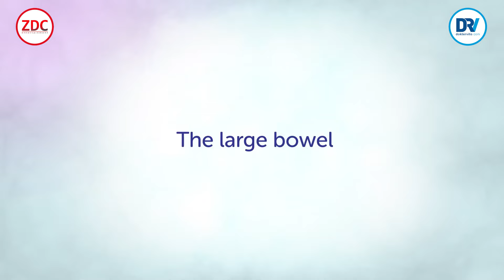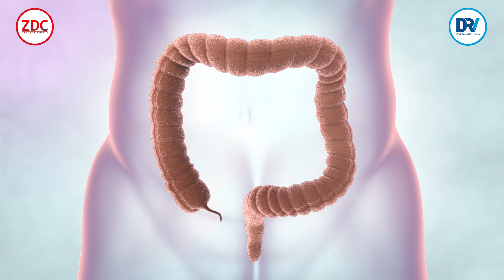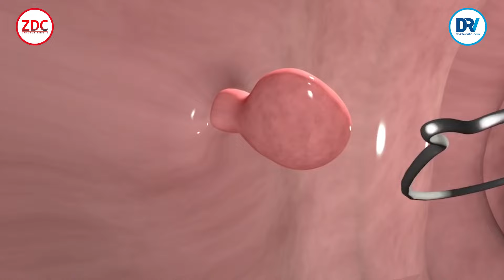Kenali Gejala KANKER USUS BESAR Sejak Dini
Kanker dapat tumbuh dan berkembang di bagian tubuh mana pun, termasuk semua bagian usus. Kanker bisa menyebabkan sel-sel di sekitar jaringan yang terkena menjadi tidak terkendali. Yuk, kenali lebih dalam kanker yang menyerang sistem pencernaan ini pada ulasan berikut.

Yuk! Simak ulasan selengkapnya oleh dr. Virly Nanda Muzellina, SpPD

Contact Business
ZDC Entertainment